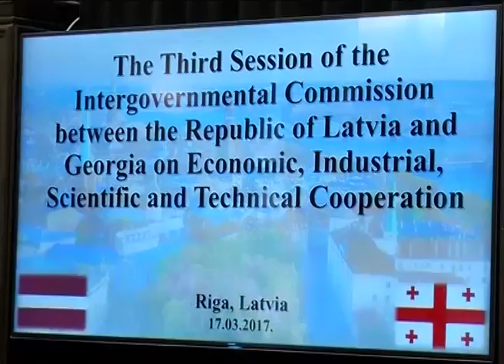საქართველო-ლატვიის ერთობლივი მთავრობათაშორისი კომისიის სხდომა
რიგაში საქართველო-ლატვიის ერთობლივი მთავრობათაშორისი სავაჭრო-ეკონომიკური და სამეცნიერო-ტექნიკური კომისიის მე-3 სხდომა გაიმართა. კომისიის ორდღიან სხდომას საქართველოს ეკონომიკისა და მდგრადი განვითრების მინისტრი გიორგი გახარია და ლატვიის რესპუბლიკის ვიცე-პრემიერი, ეკონომიკის მინისტრი არვილს აშერადენსი თავმჯდომარეობდნენ. კომისიის სხდომის მუშაობაში მონაწილეობა მიიღეს საქართველოს რამდენიმე უწყების ხელმძღვანელმა პირებმა, მათ შორის - საპარტნიორო ფონდის აღმასრულებელმა დირექტორმა დავით საგანელიძემ, ეკონომიკისა და მდგრადი განვითარების მინისტრის მოადგილემ გენადი არველაძემ, ტურიზმის ადმინისტრაციის ხელმძღვანელმა გიორგი ჩოგოვაძემ, განათლების მინისტრის მოადგილემ თეიმურაზ მურღულიამ და სხვა. კომისიის ფარგლებში ორი ქვეყნის ეკონომიკის სფეროში განხორციელებულ და მიმდინარე რეფორმებთან დაკავშირებით იმსჯელეს. მხარეებმა მიმოიხილეს ორმხრივი თანამშრომლობის კუთხით გადადგმული ნაბიჯები, ასევე განიხილეს თანამშრომლობის პერსპექტივები ისეთ სფეროებში, როგორიცაა - ტურიზმი, ვაჭრობა და ინვესტიციები, ტრანსპორტი, ენერგეტიკა, გარემოს დაცვა, სოფლის მეურნეობა, ინტელექტუალური საკუთრების დაცვა, ინოვაციები და ტექნოლოგიები, განათლება და სხვა. კომისიის ფარგლებში მხარეებმა განსაკუთრებული ყურადღება დაუთმეს ტურიზმის სფეროში გამოცდილების გაზიარებას. ორ ქვეყანას შორის ეკონომიკური თანამშრომლობის კომისიის სხდომების რეგულარულად ჩატარება ხელს შეუწყობს საქართველოსა და ლატვიას შორის ტურიზმის სფეროში თანამშრომლობის შემდგომ გაღრმავებას სახელმწიფო და კერძო სექტორის დონეზე. ,,მინდა, დადებითად შევაფასო ორმხრივი თანამშრომლობის ეკონომიკური კომისიის მესამე სხდომა, რომელიც გაფართოებულ შემადგენლობაში შედგა. ჩვენ განვიხილეთ მიმდინარე დღის წესრიგი უწყებების მიხედვით, გაიმართა ძალზე საინტერესო საუბარი. შევადგინეთ ჩვენს ქვეყნებს შორის მომავალი ერთი წლის თანამშრომლობის გეგმა, პირველ რიგში, ეკონომიკის ჭრილში“, - განაცხადა გიორგი გახარიამ. ბალტიისპირეთი, კონკრეტულად კი ლატვია არის ერთ-ერთი პრიორიტეტული ბაზარი საქართველოსთვის, საიდანაც ტურისტების რაოდენობა ტრადიციულად ყოველწლიურად იზრდება. ,,ბოლო ორი წლის განმავლობაში ლატვიიდან საქართველოში ტურისტების რაოდენობა 25-25 %-ით არის მომატებული. ჩვენ გავაგრძელებთ აქტიურ თანამშრომლობას როგორც ლატვიის მთავრობასთან, ასევე ჩვენს აქტივობებს, მათ შორის მარკეტინგულ აქტივობებს, იმისთვის, რომ უფრო მეტი ტურისტი მივიღოთ ლატვიიდან‘’, - განაცხადა საქართველოს ეკონომიკისა და მდგრადი განვითარების სამინისტროს ტურიზმის ეროვნული ადმინისტრაციის ხელმძღვანელმა გიორგი ჩოგოვაძემ.